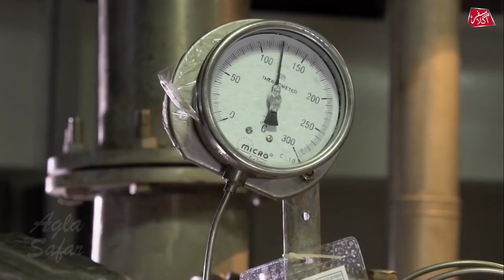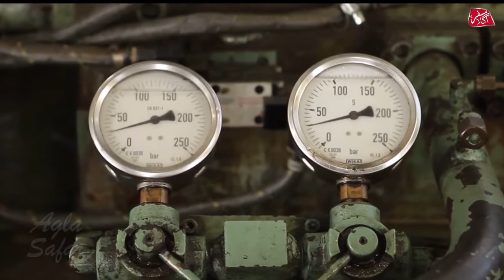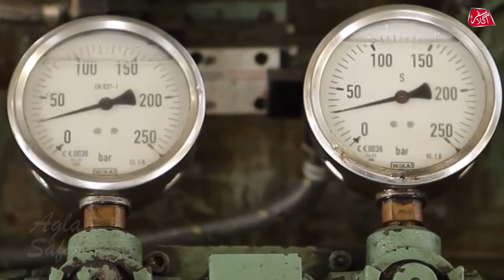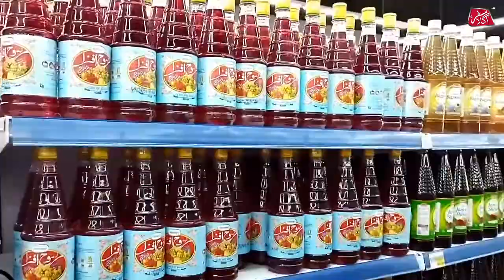Rooh Afza Manufacturing Process in Factory | Formulated in 1906 in Ghaziabad | Ramadan Drink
Hi Friends, Rooh Afza (Soul Refresher) is a concentrated squash. It was formulated in 1906 in Ghaziabad, British India by Hakim Hafiz Abdul Majeed, and launched from Old Delhi, India. Currently, Rooh Afza is manufactured by the companies founded by him and his sons, Hamdard Laboratories, India, Hamdard Laboratories (Waqf) Pakistan and Hamdard Laboratories (WAQF), Bangladesh. Since 1948, the company has been manufacturing the product in India, Pakistan and Bangladesh.

Rooh Afza Manufacturing Process in Factory. Formulated in 1906 in Ghaziabad. Soul Refresher. Ramadan Drink, Agla Safar, Upload from Agla Safar

Other companies formulate the same un-patented recipe in these countries as well. The specific Unani recipe of Rooh Afza combines several ingredients popularly believed to be cooling agents, such as rose, which is used as a remedy for loo (the hot summer winds of Northern India and Pakistan and Bangladesh). The drink is commonly associated with the month of Ramadan, in which it is usually consumed during iftar. It is sold commercially as a syrup to flavour sherbets, cold milk drinks, ices, and cold desserts such as the popular falooda.The name Rooh Afza is sometimes translated as "refresher of the soul". It is said that this name was made up by the original formulator of the drink, with possible cultural influences